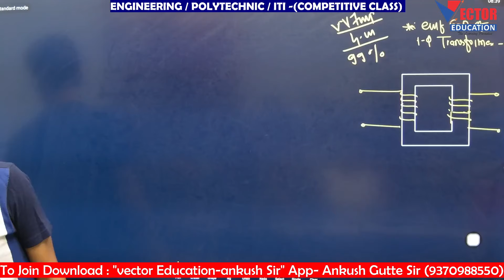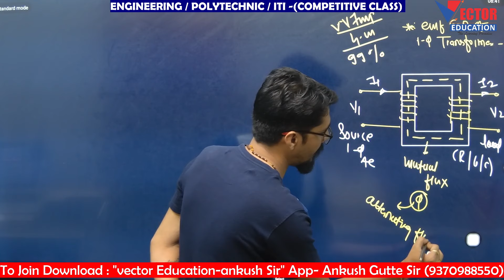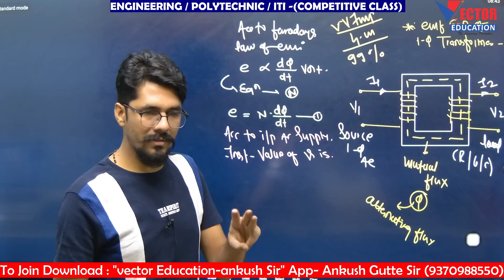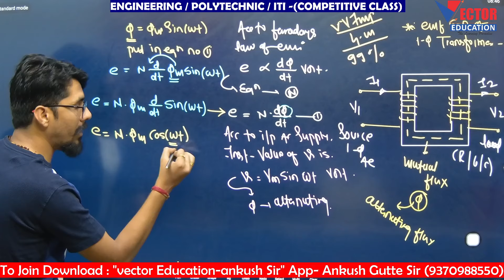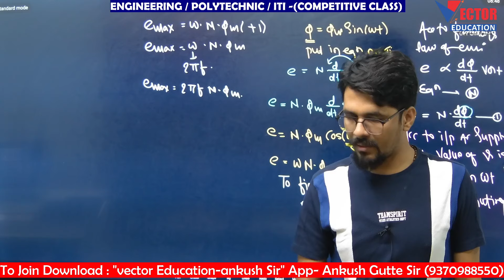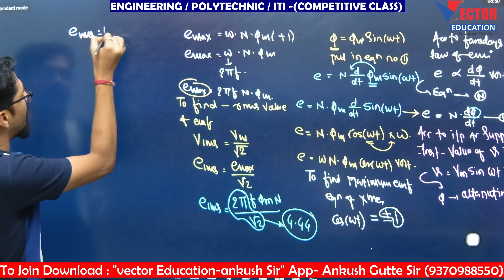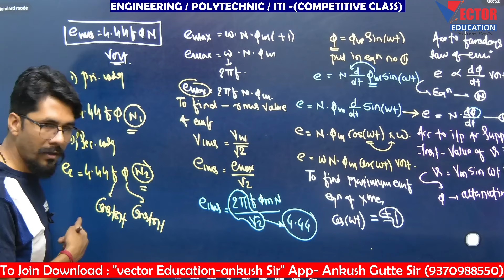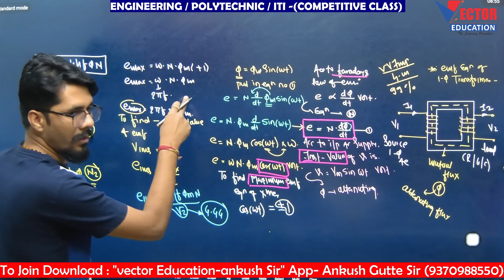EMF Equation of Transformer 🔥👌🏻